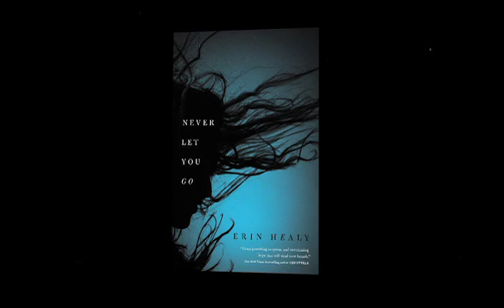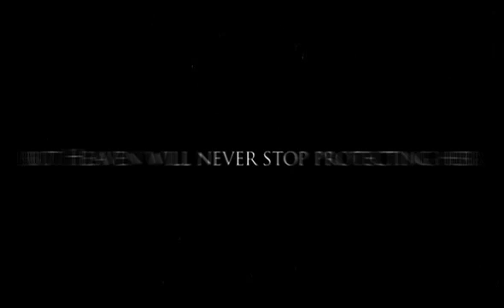NLYG_FINAL_1.mov